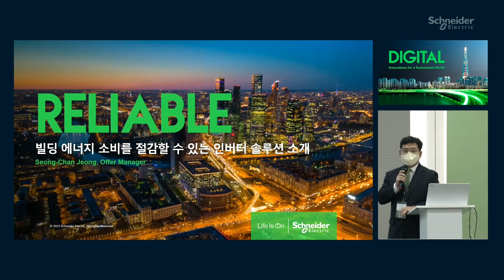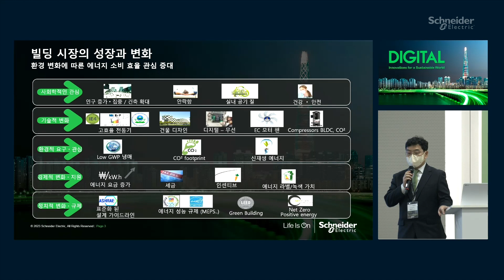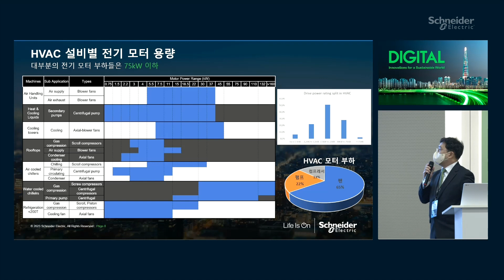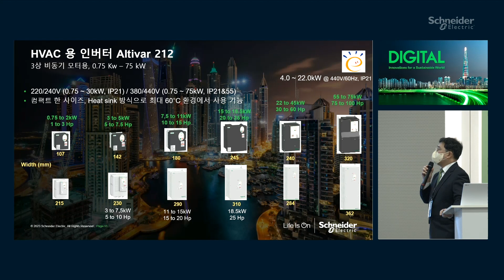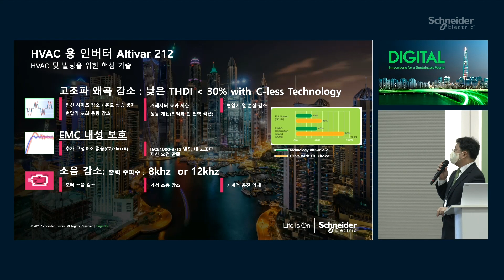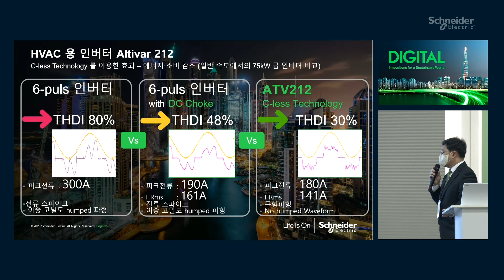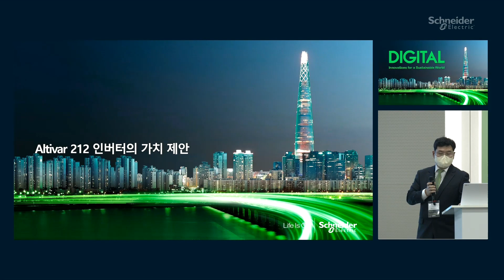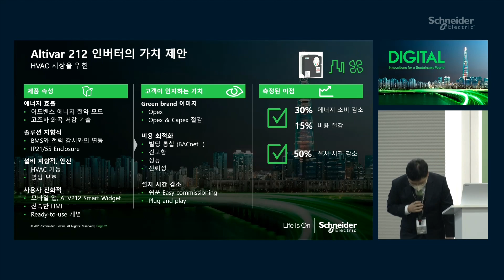[ISK2023] Track 1 빌딩 에너지 소비를 절감할 수 있는 인버터 빌딩 솔루션 소개 - 정성찬 매니저 | 슈나이더 일렉트릭 코리아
2023년 2월 15일, Innovation Summit Korea 2023 행사에서 진행된 Track 1 세션 중 정성찬 매니저님께서 발표하신 "빌딩 에너지 소비를 절감할 수 있는 인버터 빌딩 솔루션 소개" 영상입니다.